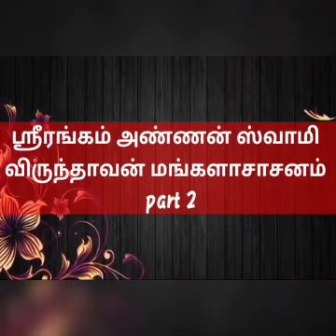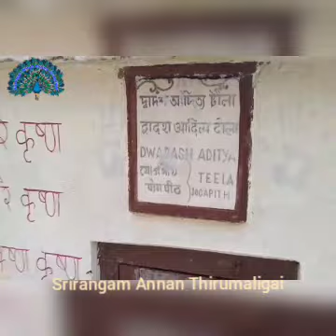Vrindavan yaatra part 2